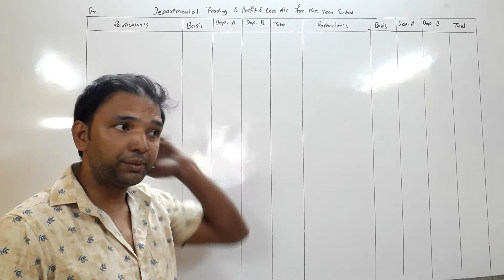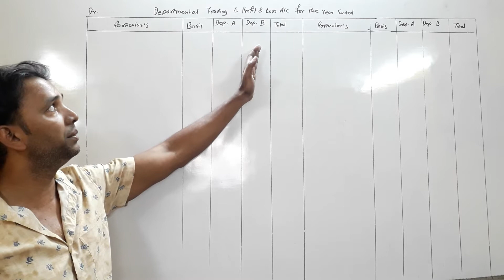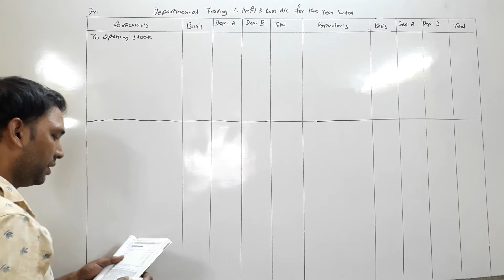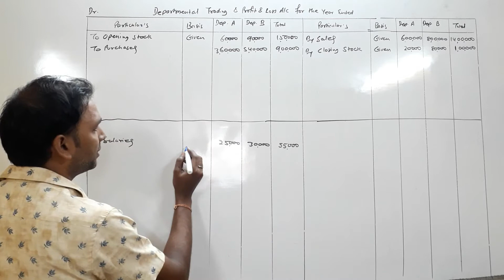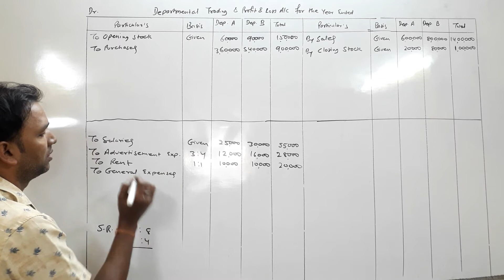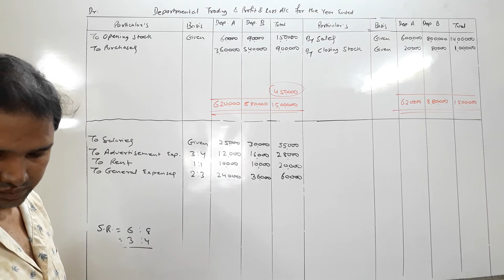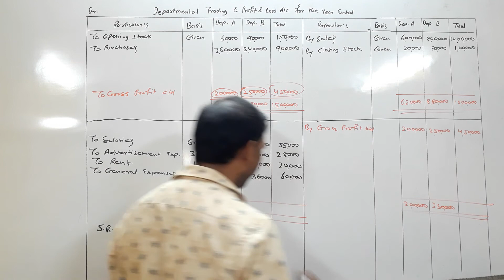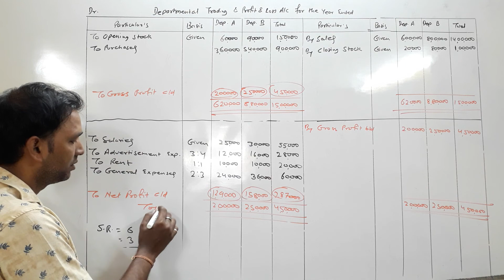Departmental Account/Q.2/Fybcom(13th)/book-manan prakashan